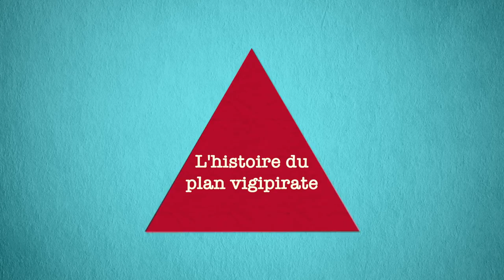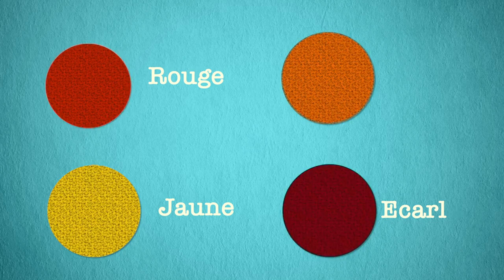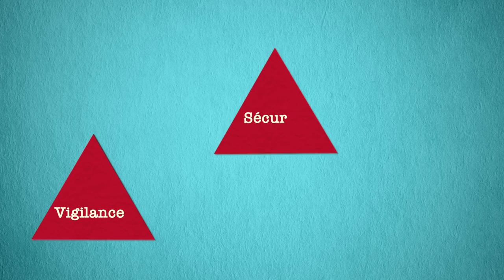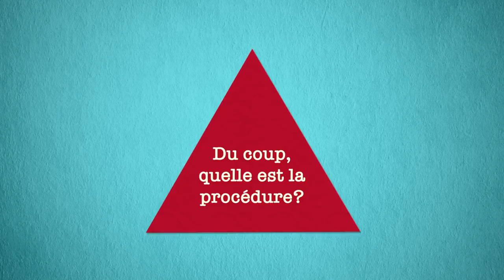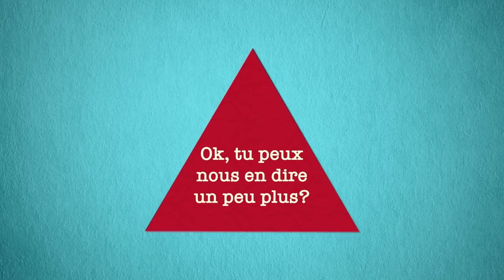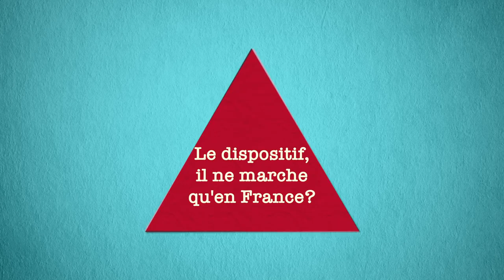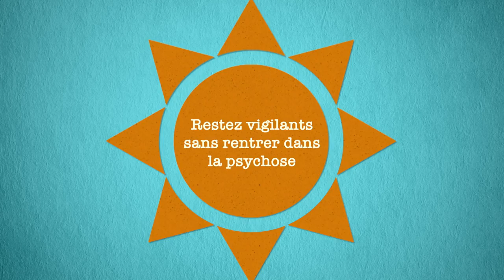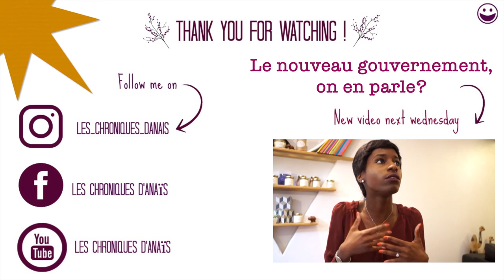Le plan VIGIPIRATE, on en parle?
La recrudescence des attentats terroristes en Europe m'ont laissé perplexe. J'ai donc décidé de me pencher sur la question: quel est notre dispositif de protection contre le terrorisme en France?

Après une recherche exhaustive, j'ai décidé de partager avec vous les informations que j'ai pu collecter (via des sources fiables ex: sites institutionnels etc).

Le plan VIGIPIRATE, contrairement à ce que l'on peut croire, est un dispositif de grande envergure, avec des outils relayés à tous les échelons (nationaux, départementaux, locaux, entreprises, etc). Il nous est parfois difficile de croire que ce plan est effectif car les actions les plus importantes ne sont bien sûr pas dévoilées au grand public. Seules quelques activités, comme les patrouilles ou encore la surveillance de lieux accueillant du public, sont des actions visibles qui visent à dissuader des attaques.

J'espère que cette vidéo vous apporter les réponses aux questions que vous vous posez ainsi qu'une vue d'ensemble sur un des plus grands dispositifs de protection civile!

Je vous remercie pour votre soutien :)